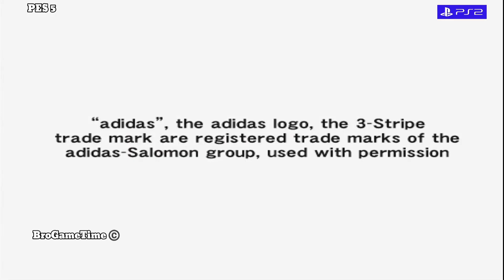PES 6 Vs PES 5 PS2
Pro Evolution Soccer 6 (also known as World Soccer: Winning Eleven 10 for PS2, World Soccer: Winning Eleven 10 Ubiquitous Edition for PSP, World Soccer: Winning Eleven DS for DS and World Soccer: Winning Eleven X for Xbox 360 in Japan and South Korea, and Winning Eleven: Pro Evolution Soccer 2007 in the United States) is a video game developed and published by Konami. Released in 2006 for the PlayStation 2, Xbox 360, and Microsoft Windows platforms and following on the Nintendo DS and PlayStation Portable afterward, Pro Evolution Soccer 6 is the 6th edition of the Pro Evolution Soccer series for the PlayStation 2, 2nd for the PlayStation Portable and 4th for Microsoft Windows. It is the first game to debut on the Nintendo DS and the Xbox 360. The Xbox 360 version features improved graphics, but retains gameplay similar to the other console versions. The edit mode has been stripped down for the Xbox 360 release, due to time restrictions. The graphics engine on the PC does not utilise the next-gen 360 engine but will again be a direct conversion of the PlayStation 2 engine.

As with previous versions, the game features an edit mode allowing the player to edit certain elements of the game. It was the last release to feature the German Bundesliga (in the game as German League) for Winning Eleven Installment before it was replaced by a generic league because of losing the license for the following releases from Winning Eleven 2008 Onwards.
A Bundesliga license was supposed to be a feature of the game for Pro Evolution Soccer Installment but Konami were forced to remove the teams, which means the Bundesliga is not present in PES6, not even as a series of unlicensed teams, with the exception of FC Bayern Munich who were fully licensed with the omission of their shirt sponsor T-Home. From then on, no further games featured the Bundesliga, with the participation of German teams restricted to a few of its teams appearing in separate blocks (like the UEFA Champions League teams without their own league). It is also the last Pro Evolution Soccer game to use a sequel number, being replaced with the year featuring in the title from then on. PES 6 was succeeded by Pro Evolution Soccer 2008.

Pro Evolution Soccer 5 (abbreviated PES 5), known as World Soccer: Winning Eleven 9 in Japan and North America (sometimes mislabeled as World Soccer Winning Eleven 9 International), is a football sports simulation video game developed and produced by Konami as part of the Pro Evolution Soccer series.

Featuring Arsenal and Chelsea it is the first release of the series which offered fully licensed clubs from the Premier League, which is one of the 3 unlicensed leagues of the game. There are also 3 licensed leagues just like in the predecessor Pro Evolution Soccer 4. The game also includes 3 fully licensed leagues, which are the Spanish Liga Española, the Dutch Eredivisie and the Italian Serie A (with the exception of Cagliari).

As with previous versions, the game features an edit mode allowing the player to edit certain elements of the game. It was the last release to feature the German Bundesliga (in the game as German League) for Pro Evolution Soccer Installment before it was replaced by a generic league because of losing the license for the following releases.

Pro Evolution Soccer 5 marked the series' first appearance on the PSP. The game was also the first in the series to feature online play for the PlayStation 2. Within online play, statistics and league points are stored on the server for each game played. These points determine a team's (player's) position within the five online divisions. PES 5 was succeeded by Pro Evolution Soccer 6, which was released in 2006.